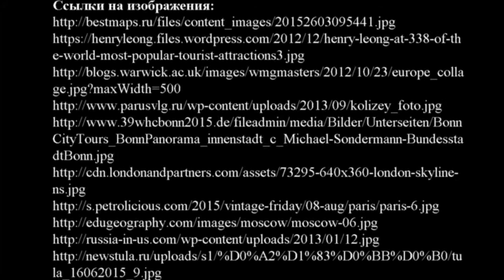where are you from